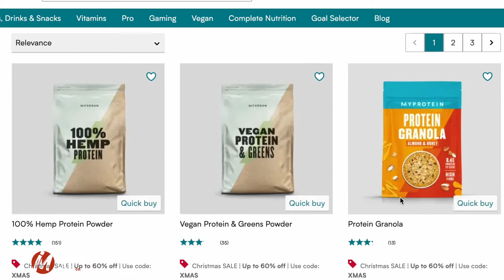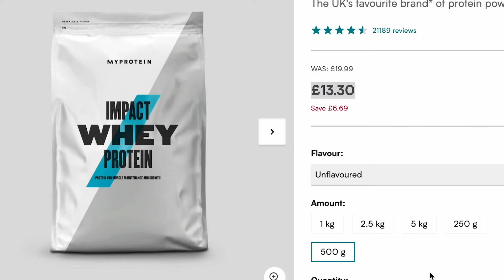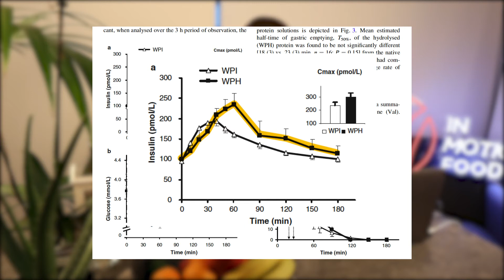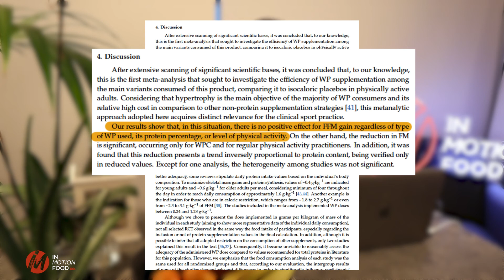Top 3 Protein Powders (Which is best for you? Don't buy until you watch this video!)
In this weeks video, we look at the 3 man types of whey protein powder, and answer the question. Which is best for you?

What the research says, top tips and strategies on how to choose a protein powder if you're thinking about buying one.